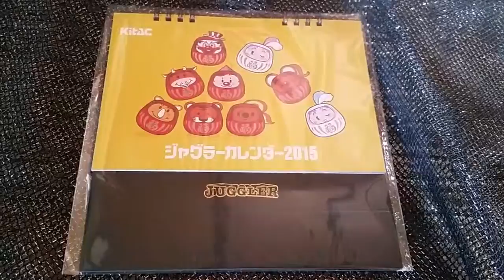【2015年度版卓上カレンダー】 パチスロ ジャグラー JUGGER